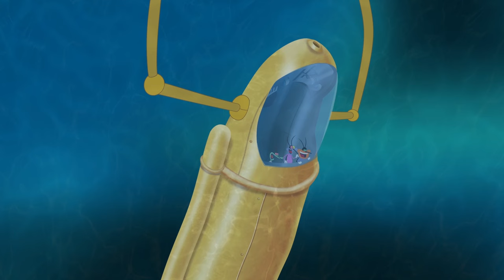Oggy and the Cockroaches - Rock Bottom (s05e40) Full Episode in HD